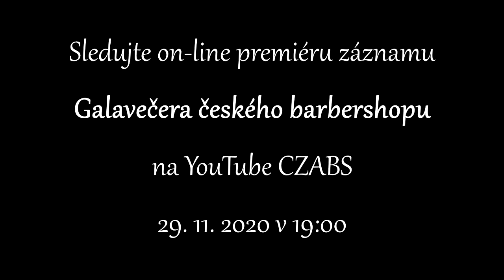Ukázka: Galavečer českého barbershopu 2019